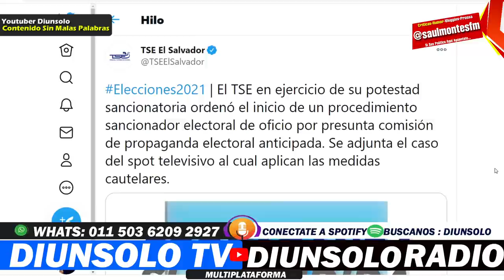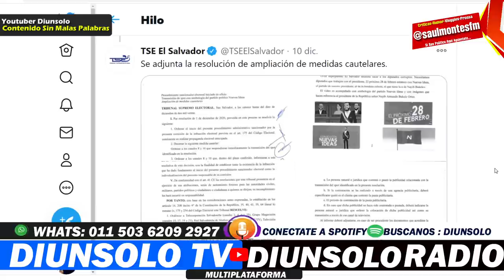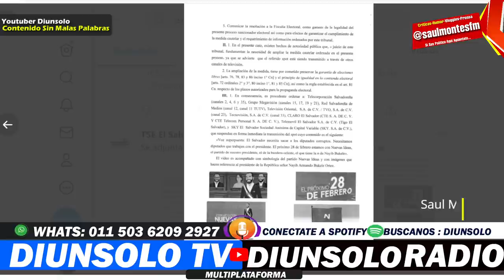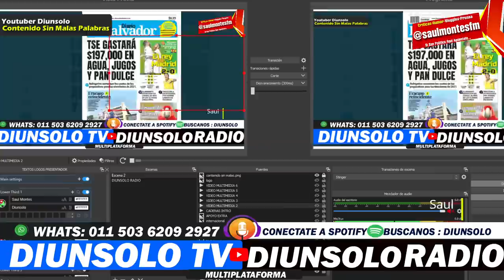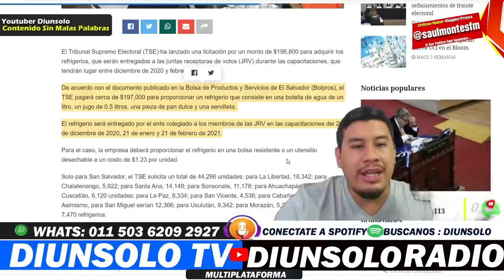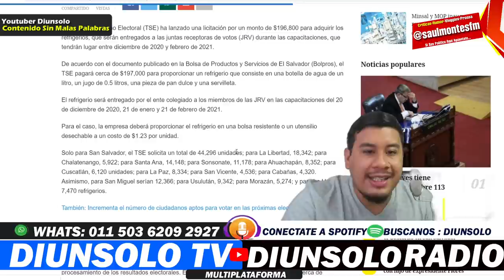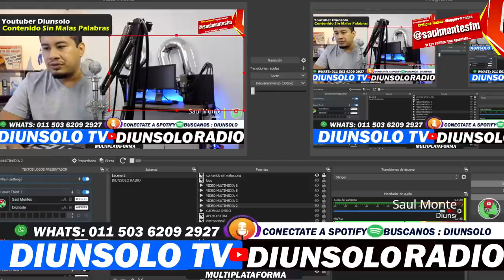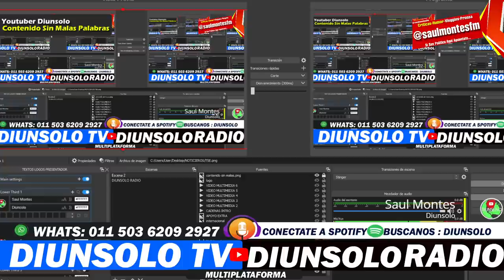SE GASTARON 200 MIL EN PAN DULCE ! TSE ! NAYIB ESTA ENOJADO !